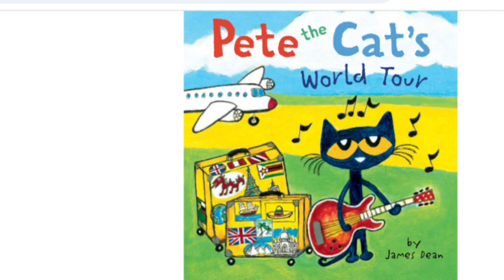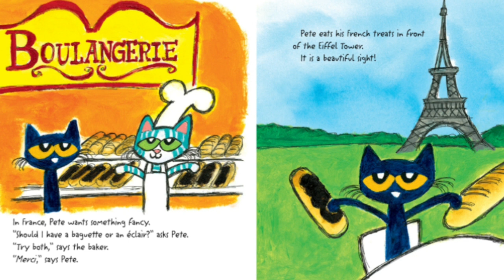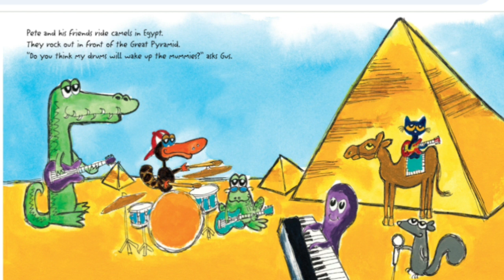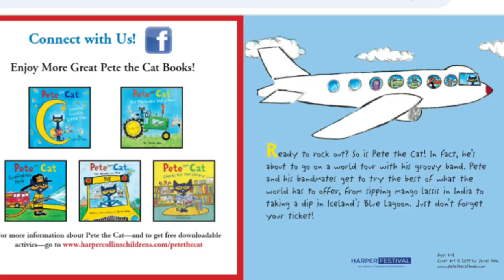Pete the Cat's World Tour